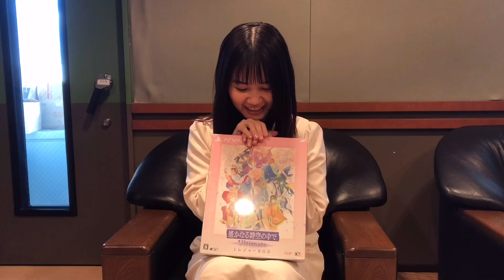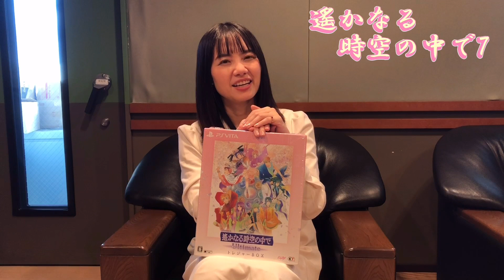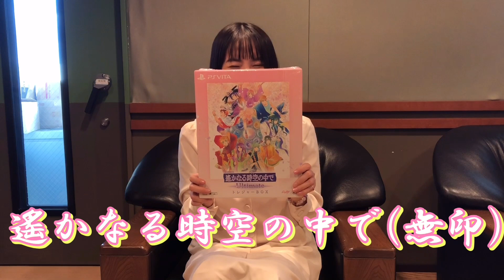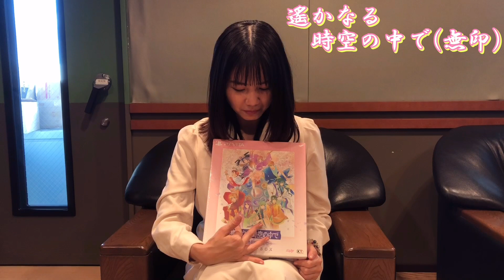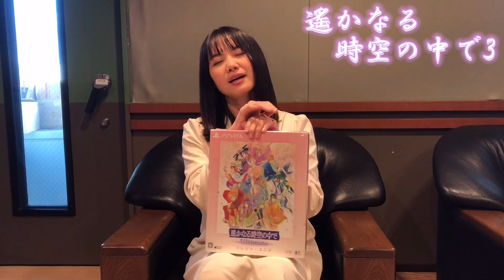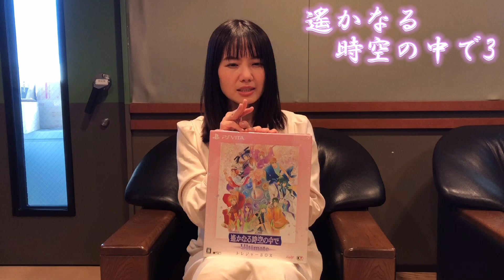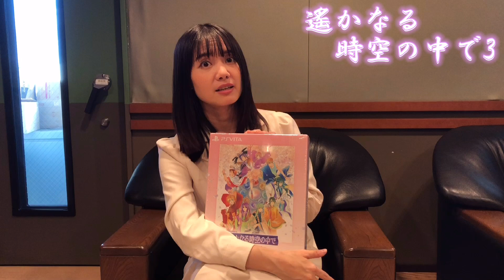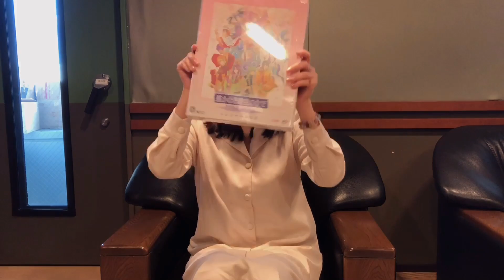【Smile SUMMIT】栗林さみ「遙かなる時空の中で」を語る【ほぼ雑談】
番組内でも度々話している、
栗林さみを形成したといっても過言ではないゲーム「遙かなる時空の中で」。

そのシリーズ内での「栗林的ベスト3」を発表。

ですが、ほぼ雑談とかしています。
ひたすら語る栗林さみをおたのしみください。。。

《番組情報》
❏番組名：FM NACK5 Smile SUMMIT
❏放送日：毎週 月〜木曜日 9:00-12:30
❏パーソナリティー：栗林さみ